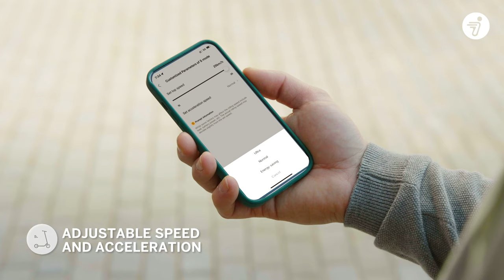Ninebot KickScooter MAX G2 - ENGLISH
On city roads, back alleys, or gravel paths in the countryside, the Ninebot KickScooter MAX G2 will be your perfect companion!
With its range of up to 70 km thanks to the newly developed RideyLONG™ technology, its powerful rear-wheel drive, combined with a double suspension system, and the Traction Control System (TCS) to maintain stability on slippery roads, the MAX G2 unlocks your ride to the next level!